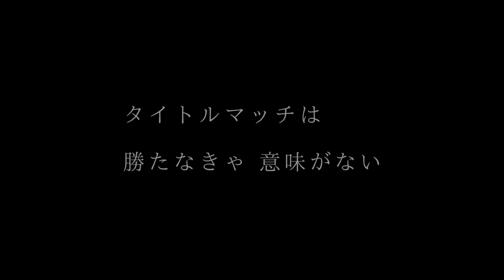DEEPJEWELS22 メイン前煽りVTR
2018・12・1＠新宿FACE
DEEPJEWELSアトム級タイトルマッチ
チャンピオン
黒部三奈

VS

挑戦者
前澤智